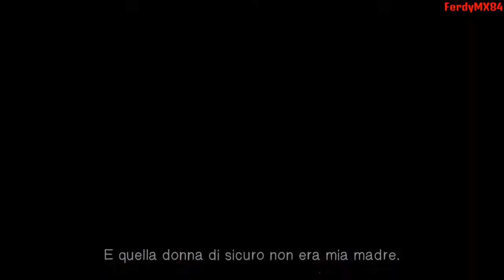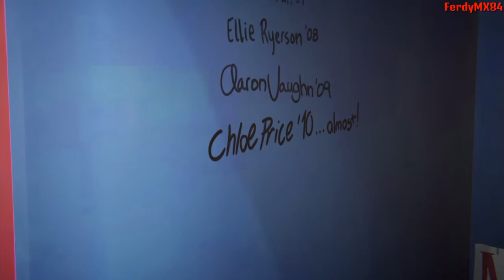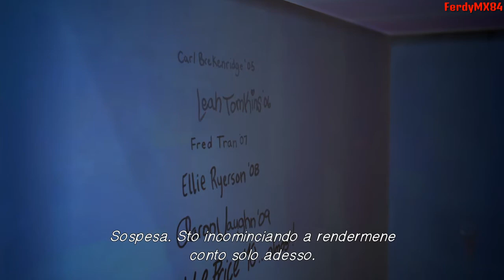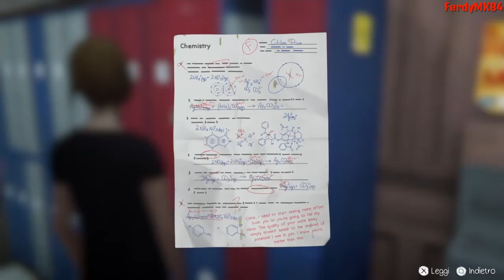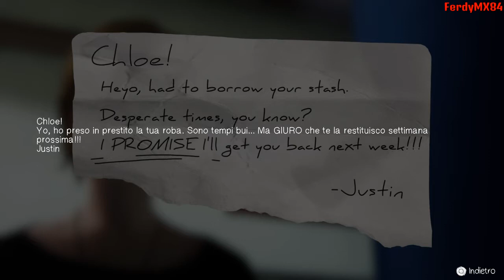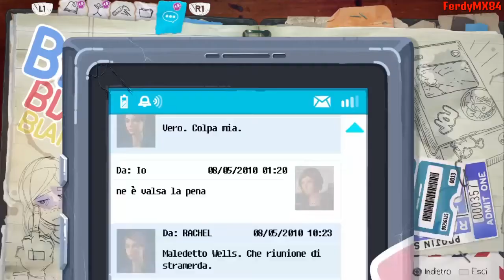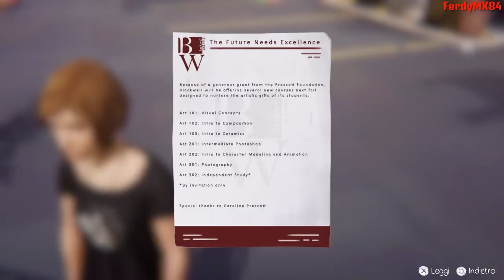LIFE IS STRANGE [Before the Storm] #9 -Scuola Infame!- Walkthrough ITA (PS4)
Riprendiamo la nostra magica avventura in quei di Arcadia Bay in questo Episodio 2 Il Mondo Nuovo.
Un inizio ricco di situazioni difficili e reali. La vera "guerra" di Rachel e Chloe inizia qui!